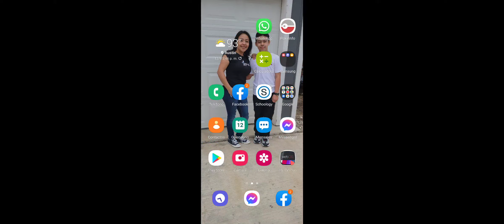5 Star dragon